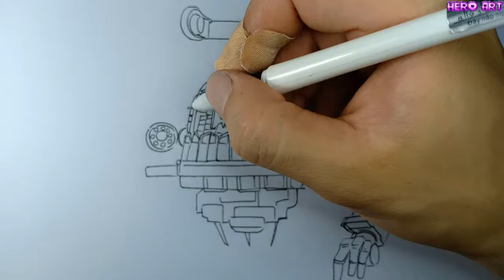How To Draw New Astro Toilet In Skibidi Toilet Muiltiverse 33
video tôi quay cách vẽ Astro Toilet rất mạnh trong Skibidi Toilet Muiltiverse 33
thể loại : vẽ tranh , vẽ skibidi toilet